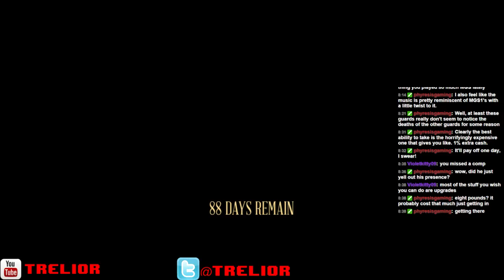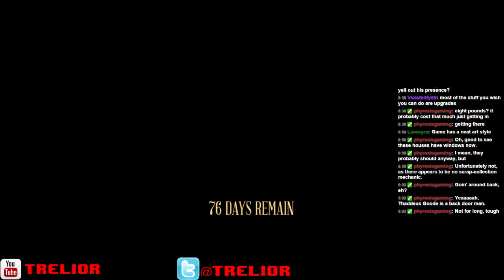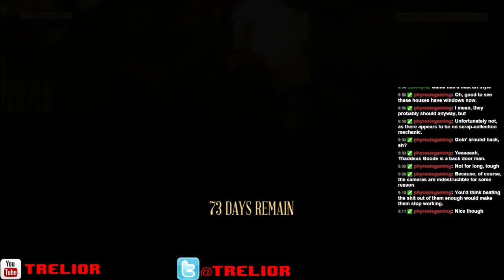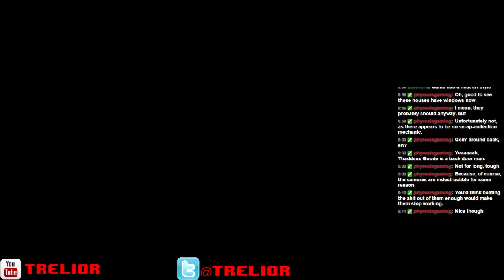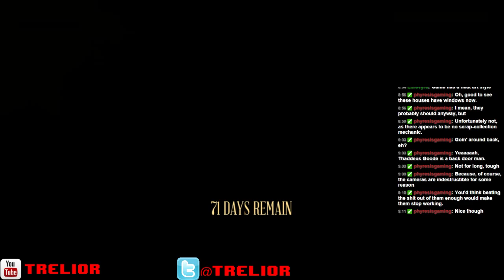The Swindle Session 1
I got a key from the devs over at Size Five Games for their new game. I figured I would play it for them. This will probably turn into an interim project for me.